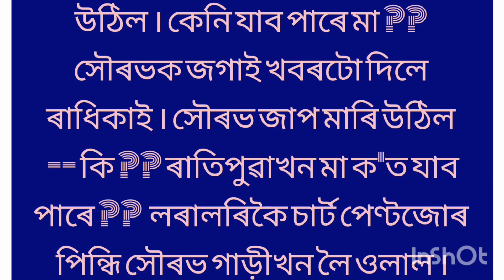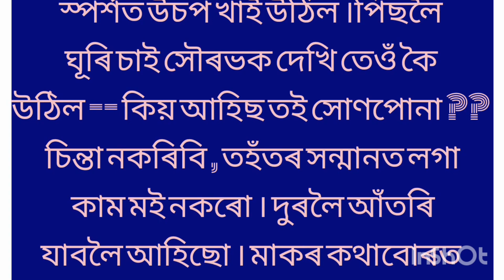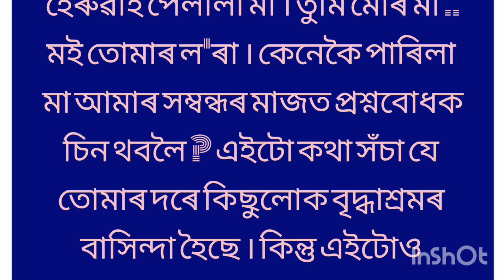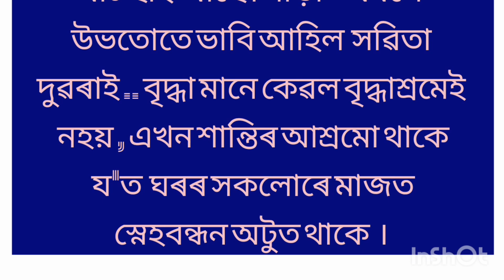Assamese emotional story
Story
Assamese story
Assamese Heart touching
Assamese sad story
Love story
Husband wife
love story
Assamese short story
Emotional story
Short story
Assamese moral story
Assamese
lessonable story
Asomiya kahini
Sad story
Assamese inspirational story
Assamese funny video
Assamese kahani
Assamese film story
Love story
Monuranjan
Assamese short movie
Assamese serial
Assamese song
Assamesemotivation story
Assamese motivation song
Assamese motivation status
Assamese motivation
Assamese motivation channel
assamese motivation
speaker
cartoon cartoon
short film Assamese
motivation short
whatsapp status
Assamese motivation thoughts
Assamese immotional video
Assam
Assamese family story
Radha
boroxun